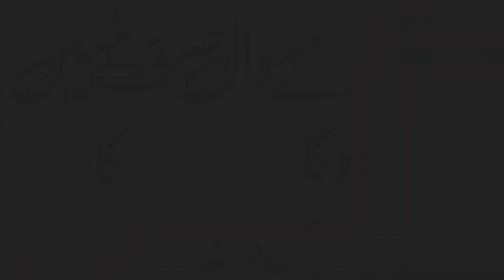Qabar k Sawal Sirf Sawal Nahi Hongy | Maulana Syed Arif Hussain Kazmi | Qabar ka Haal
👉Hit LIKE NOW and SHARE